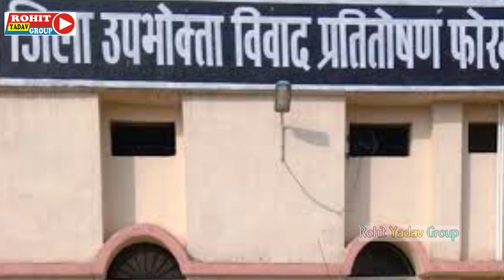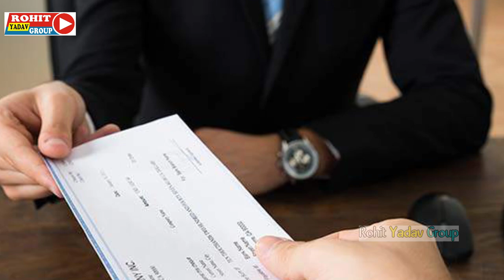सहारा इंडिया को उपभोक्ता फोरम ने FD की रकम लौटाने का दिया आदेश || सहारा क्रेडिट कोऑपरेटिव सोसाइटी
सहारा इंडिया को उपभोक्ता फोरम ने FD की रकम लौटाने का दिया आदेश || सहारा क्रेडिट कोऑपरेटिव सोसाइटी लिमिटेड ने नहीं दी धनराशि